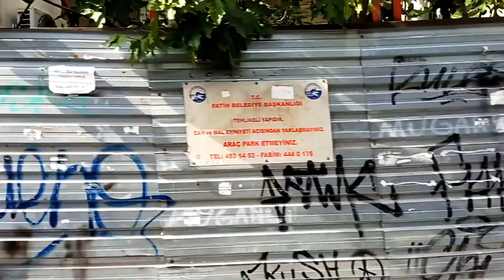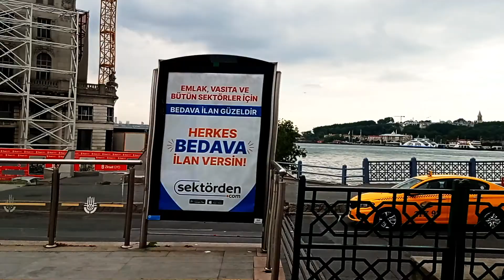Istanbul on the road